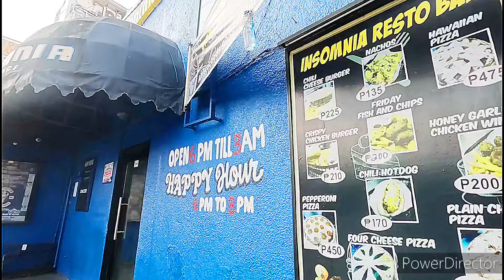Morning Walk at Balibago Angeles City Philippines